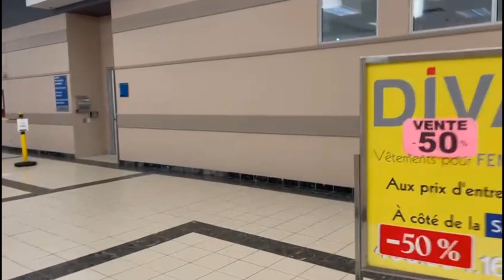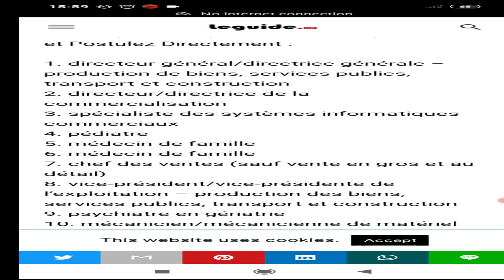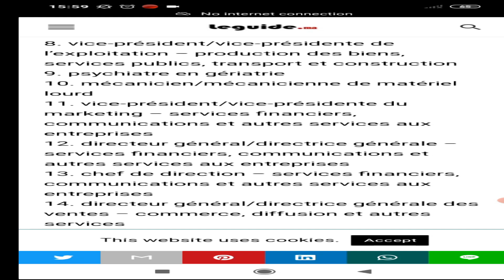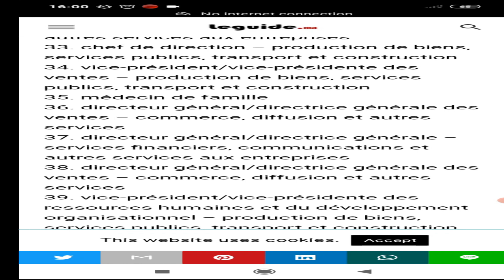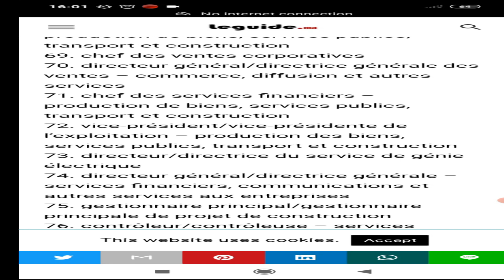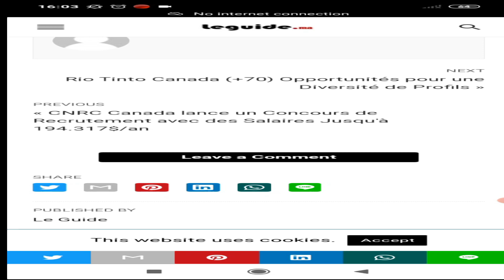Environ 100 postes disponibles pour les travailleurs étrangers au Canada